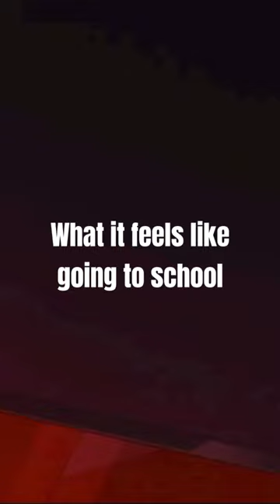school is living hell